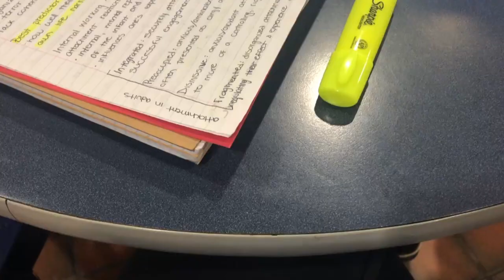VLOGMAS DAY 10: college exams